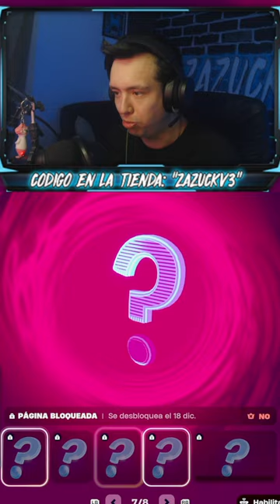Nuevo pase de batalla capítulo 6